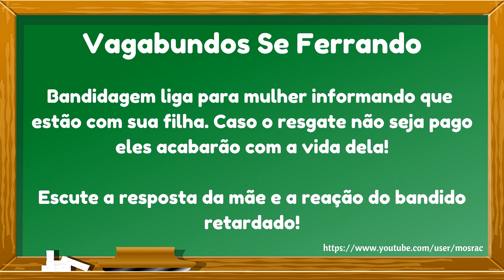Mais Uma Vez Uma Tentativa Fracassada